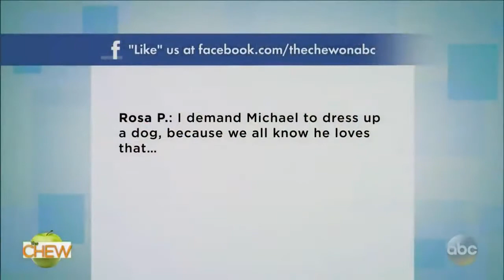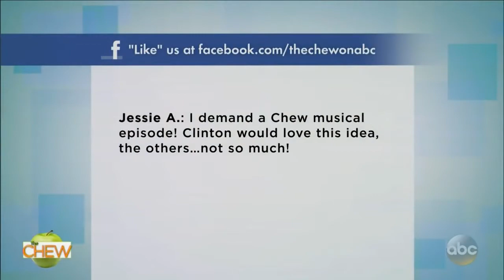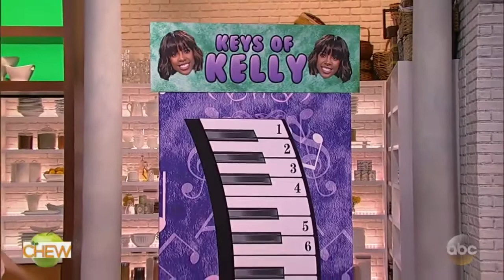The Chew (April 27, 2017) Author Kelly Rowland; Mario creates a dish inspired by viewers at home.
Author Kelly Rowland; Mario creates a dish inspired by viewers at home.